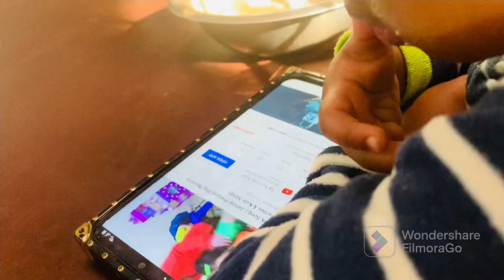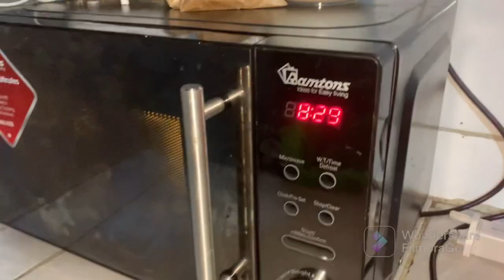DAY ROUTINE IYO RAMADAN WITH 3 CIYAAL ALXM